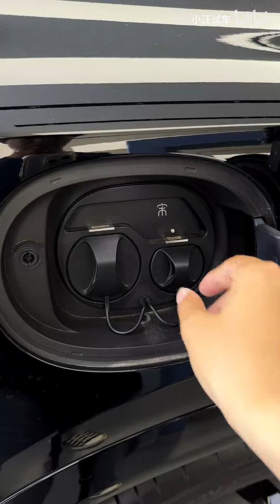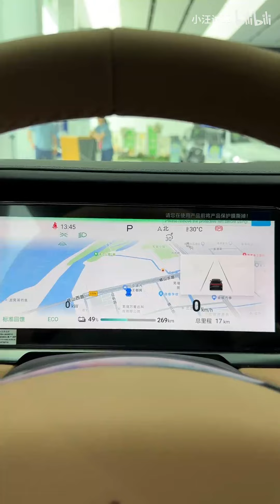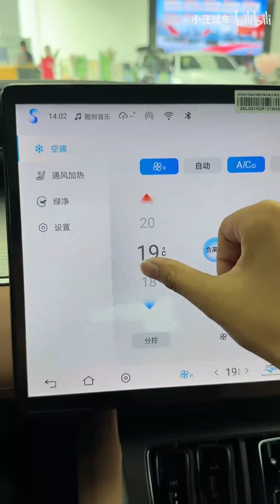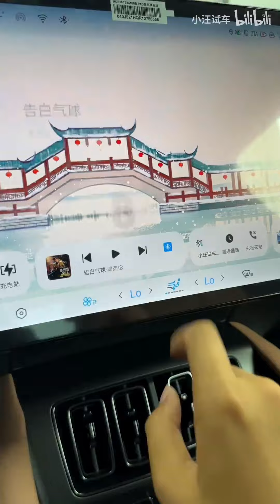沉浸式体验｜2024款 BYD 宋L 550km 卓越型